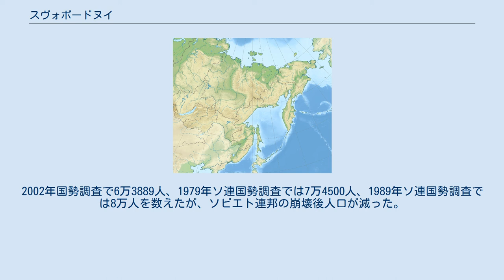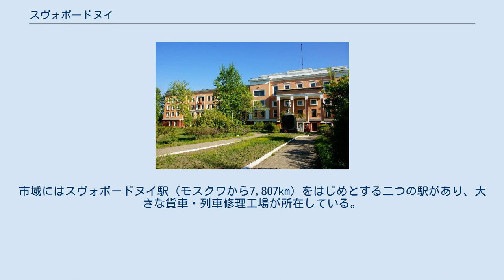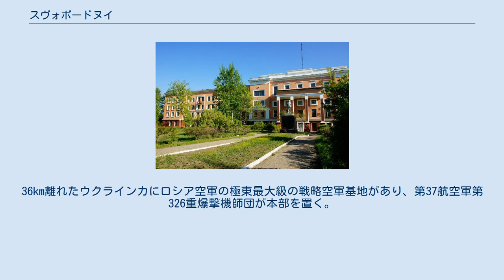スヴォボードヌイ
スヴォボードヌイ（スヴォボードヌィイ、スボボドヌイ、ロシア語: Свобо́дный、ラテン文字表記の例: Svobodny）はロシア極東のアムール州中部にある都。
 州都ブラゴヴェシチェンスクからは北へ167km。
アムール川の大きな支流、ゼヤ川中流の右岸にあり、シベリア鉄道がここでゼヤ川を渡っている。
スヴォボドネンスキー地区の行政中心地だが、スヴォボードヌイ市自体は地区に属さず州の直轄下にある。
 人口は約5万人（2020年推計）。
2002年国勢調査で6万3889人、1979年ソ連国勢調査では7万4500人、1989年ソ連国勢調査では8万人を数えたが、ソビエト連邦の崩壊後人口が減った。
 1910年、「アムール鉄道」のゼヤ川鉄橋建設工事のため、スラジェフカ（Суражевка）村の近くに労働者の宅地が建てられた。
当初のシベリア鉄道は、清の領土である満州を横断する東清鉄道経由でウラジオストクに向かう経路を通っていた。
これに対して1906年、清国領土を通らずロシア領内だけを通る支線として、アムール北岸を通りハバロフスクへ向かう「アムール鉄道」が建設されることになった。
これが現在のシベリア鉄道の本線となっている。
 この労働者集落は、ゼヤ川を渡る地点に駅および都市を作ろうという計画の最初の一歩となっていた。
土地の整備は進み、1912年には市の地位を与えられ、ロシア皇太子アレクセイ・ニコラエヴィチにちなんでアレクセーエフスクと名付けられた。
1916年にアムール鉄道は開通している。
1917年の二月革命で帝政が倒されると、同年4月、市民はロシア語で「自由」を意味するスヴォボードヌイに市名を改める決定を行った。
 1921年に独立軍がロシアの赤軍とここで衝突し壊滅した（自由市惨変）。
 ソ連成立後、ヨシフ・スターリンの時代には、スヴォボードヌイにバムラグ（BAMLag）という名のグラグ（強制収容所）が建てられた。
この収容所は政治犯などを第二のシベリア横断鉄道であるバイカル・アムール鉄道（バム鉄道）の建設に動員するという役割を担っていた。
1935年10月には19万0300人の収容者を抱える、ソ連でも最大級のグラグに拡大し、多くの収容者がここで命を落とした。
 スヴォボードヌイ市街には博物館および地質博物館がある。
1940年に開通した子供鉄道は、総延長11.6kmと世界でも最長級の子供鉄道である。
 スヴォボードヌイは、ゼヤ川の河川交通とシベリア鉄道との貨物積み替え地として重要な役割を果たしている。
市域にはスヴォボードヌイ駅（モスクワから7,807km）をはじめとする二つの駅があり、大きな貨車・列車修理工場が所在している。
またゼヤ川の河川港や、スヴォボードヌイ空港もある。
機械工業、軽工業、家具製造、食品製造などの工場も立地しているほか、金などを採掘するアムールゾロト社の探鉱・地質調査部門の拠点にもなっている。
 市の50km北方には都市型集落・ツィオルコフスキー（旧ウグレゴルスク）がある。
この町はソ連軍のICBM基地のために作られた町で、1969年から1994年までの間は「スヴォボードヌイ18」と呼ばれる秘密都市になっており、その後は2015年に改名されるまでウグレゴルスクと呼ばれていた。
36km離れたウクラインカにロシア空軍の極東最大級の戦略空軍基地があり、第37航空軍第326重爆撃機師団が本部を置く。
このほか迎撃機の基地であるオルロフカ空軍基地などの空軍施設も点在する。
 市の北西20kmの森の中にはロケットの打ち上げ基地であるスヴォボードヌイ射場（スヴォボードヌイ宇宙基地）がある。
この基地は2005年に閉鎖されたが、ロシアの新たな宇宙開発拠点となるボストチヌイ宇宙基地が跡地に建設されることになった。
この宇宙基地がスヴォボードヌイおよびウグレゴルスクに雇用をもたらすことが期待されているが、住民の中には基地の存在に反対している者もいる。